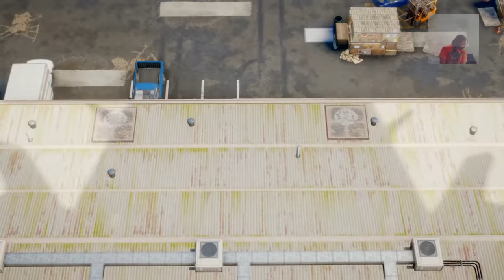Marvel's Avengers Walkthrough w/ House (Part 10)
Rounding the edge to the end of the war table missions